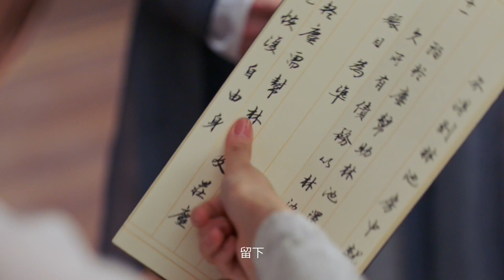Official Trailer: Your Sensibility My Destiny | 公子倾城 | iQiyi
【Your Sensibility My Destiny】 is trending on iQIYI with multiple subtitles.

【Introduction】Your Sensibility My Destiny” (2021) is a whimsical, light-hearted classic drama directed by Li Yang, and starring Bu Guan Jin, Wang Xing Yue (“One and Only”), Nie Zi Hao, Liu Yi Tong, Zhan Yu, Zhang Xue Han, and Li Jiu Lin. Adapted from a Weihe Zongzi novel, the story speaks of a quirky heroine who met an aloof landlord with no feelings. By a twist of fate, the two of them exchanged senses, thus starting an extraordinary love story. Carefree, brash, with a poor sense of direction, heroine Lin Chi (played by Bu Guan Jin) had travelled the land with her master since childhood, robbing from the rich and giving to the poor. Although life on the road was hard, she stayed optimistic and joyful. One day, while on the run, she mistakenly boarded the carriage belonging to a mysterious man. As it turned out, the mysterious gentleman named Mo Qing Chen (played by Wang Xing Yue) was a prince. The prince was born without a sense of touch, smell or taste. He could not cry or rejoice. Under the Empress’s protection, he lived a lonely and sheltered life. On the carriage, the two accidentally touched. Miraculously, the unfeeling Mo Qing Chen gained the key to the world of senses. For the first time in his life, he felt the smooth texture of skin and the sweet scent of hair. Without explaining himself, Mo Qing Chen captured Lin Chi back to Wu Mo Manor and forced her to sign an agreement. By a twist of fate, the two of them developed a sensual link, kicking off an extraordinary love story. From enemies bound by letter to an affectionate couple made in heaven, their feelings for each other grew. Finally, they managed to overcome fate, bringing a happy ending to their love story.

【Cast】Bu Guan Jin，Wang Xing Yue